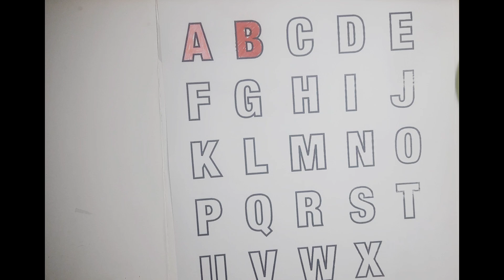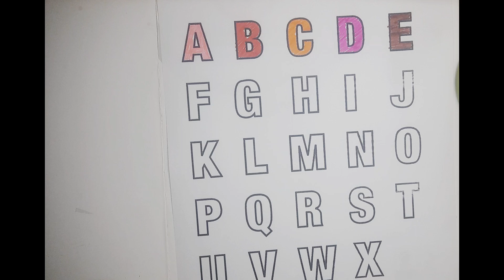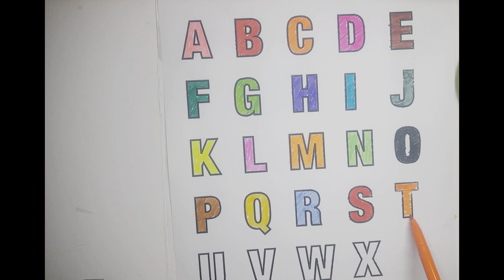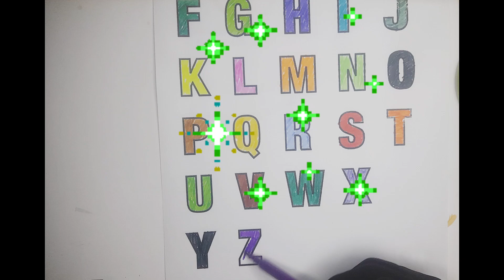learn A to Z alphabet drawing and coloring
in this video you will draw a to z .alphabet for kids and toddler.